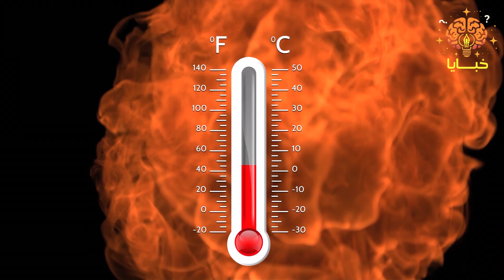المشتري - العملاق الغازي | عملاق المجموعة الشمسية يكشف أسراره المذهلة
انضموا إلينا في اكتشاف المشتري، أكبر كوكب في المجموعة الشمسية! في هذا الفيديو، نتعرف على بقعة الحمراء الكبرى وعواصفه العنيفة. كيف يؤثر هذا العملاق على توازن المجموعة الشمسية؟